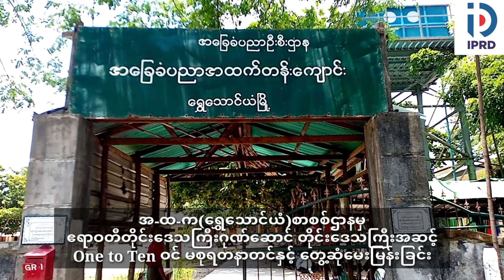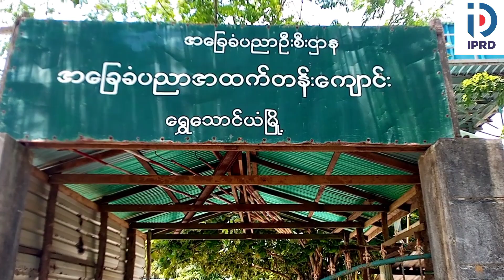အ-ထ-က (ရွှေသောင်ယံ) စာစစ်ဌာနမှ ဧရာဝတီတိုင်းဒေသကြီးOne to Ten ဝင်မစုရတနာတင်နှင့် တွေ့ဆုံမေးမြန်းခြင်း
ရွှေသောင်ယံ(ခွဲ) ဇွန် ၁၉
မြို့နယ် (ပြန်/ဆက်)